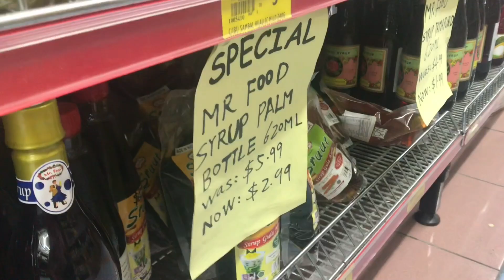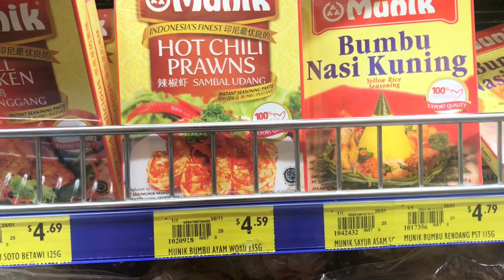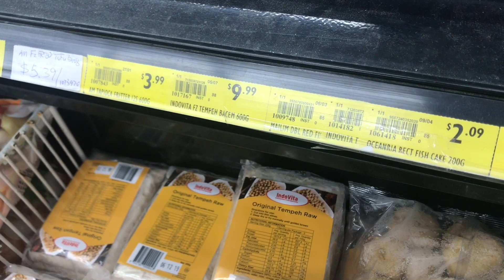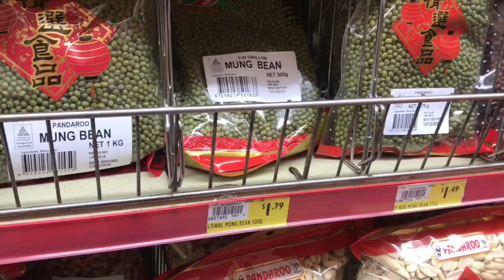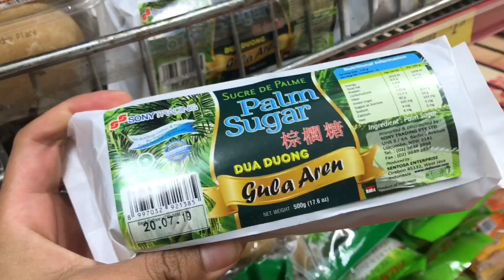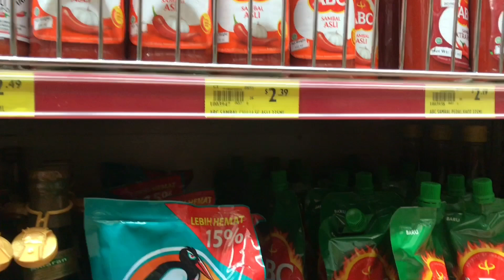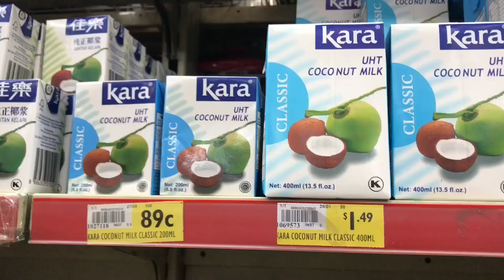How expensive is Indonesian groceries in Australia?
Hi guys

Kali ini saya ngajak kalian bandingin harga produk-produk dari Indonesia yang di jual di Asian Store ini yaa...
Penasarankan pengen tahu seberapa mahal dibandingkan dengan harga di Indonesia?
Yuk nonton sampai habis.

Semoga berguna buat teman-teman sekalian apalagi yang lagi mau packing barang-barang sebelum datang ke Australia. So biar kalian tahu barang apa yang perlu dan yang gak perlu kalian bawa.

Kalo ada pertanyaan silahkan meninggalkan komen di bawah.